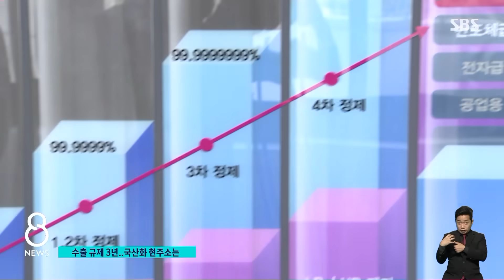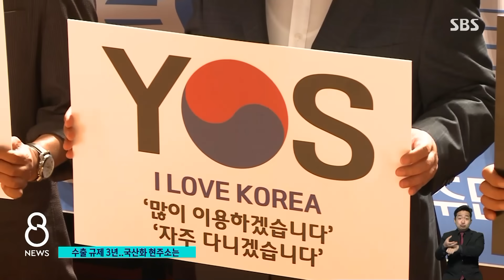"반도체 소재 국산화 제자리" 사실은 / SBS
일본이 우리나라에 대한 반도체 핵심 소재 수출 규제를 발표한 지 오늘(1일)로 꼭 3년이 됐습니다. 최근 한 일본 매체는 일본과 한국 정부를 동시에 비판하면서 '한국의 반도체 소재 국산화는 제자리걸음을 하고 있다'고 보도했습니다.
정말 그런지, 우리 정부가 공언했던 소재.부품.장치, 이른바 '소부장' 산업 육성을 어떻게 평가할 수 있는지, 정혜진 기자가 따져봤습니다.